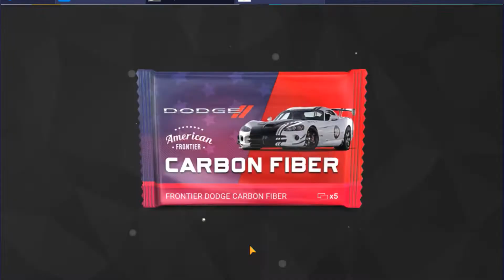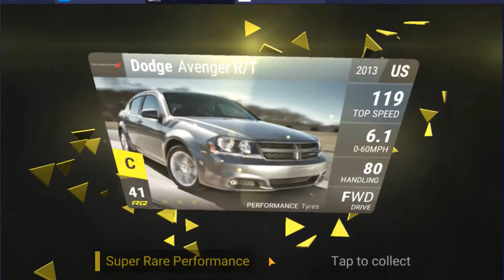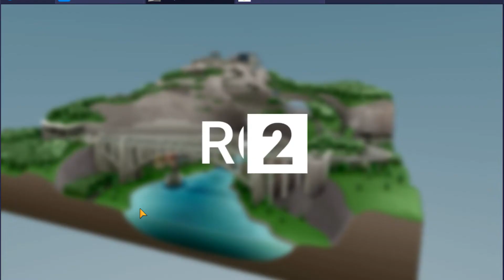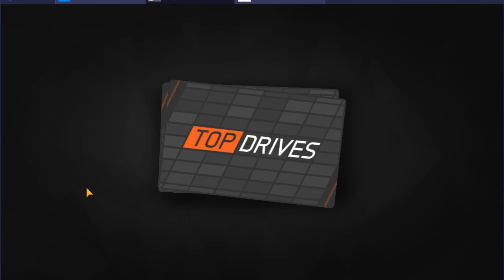Cerbera Finals + Dodge Frontier Car pack Opening!! - Top Drives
Not only is there a look at what you will want to do well in the finals of the Cerbera 12, there are also some dodge cf pack openings along with a look at the cars that will be required for the forth coming "In The Shadows" event. Enjoy!!